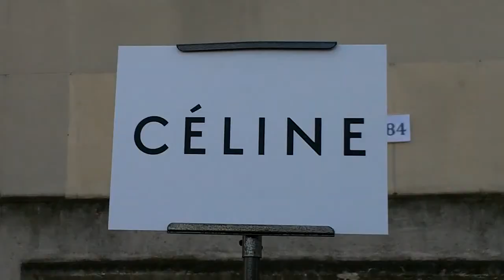USA Ambassador Jane D. Hartley @ Paris 8 march 2015 Fashion Week Show Céline